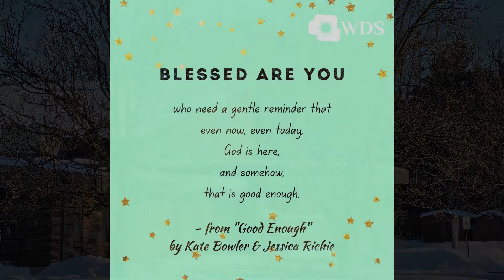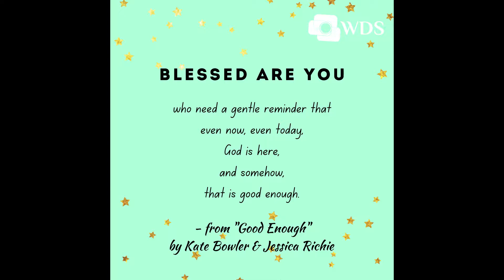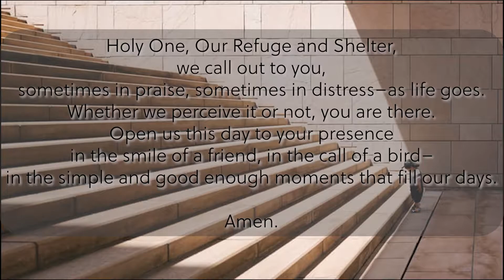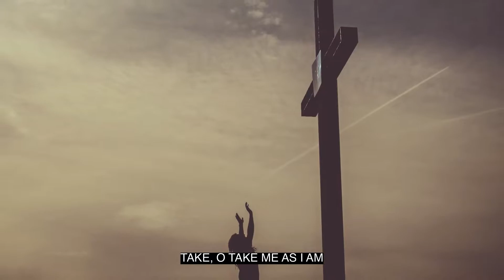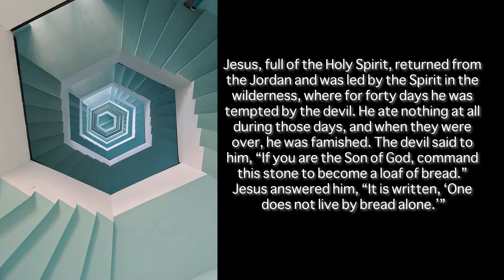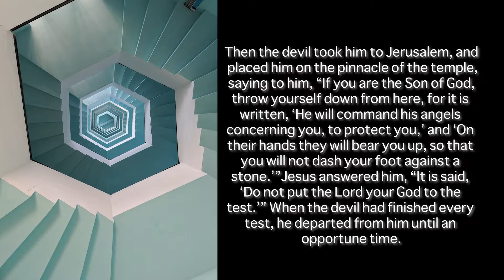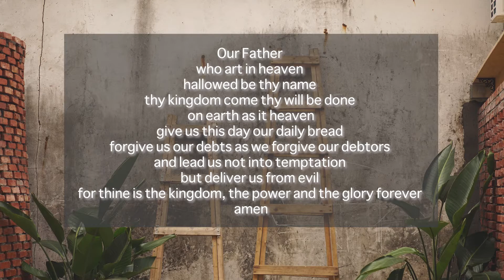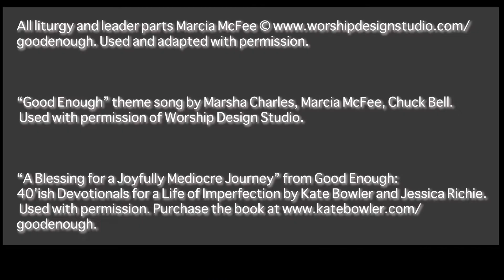PUCC Service March 6th 2022